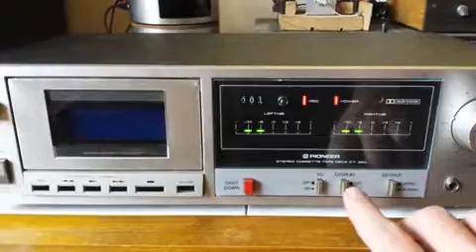Repurposed Tape Deck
Repurposed old tape deck into a network/streaming server.
Inside: Rapsberry Pi with hi quality DAC (32/384), Class D amp, headphone amp, hard disk.
Can be controlled by a separate remote control, or using a mobile phone/tablet.
LCD screen and VU meters can be turned off.
I also added a shutdown button for the RasPi server on the front.